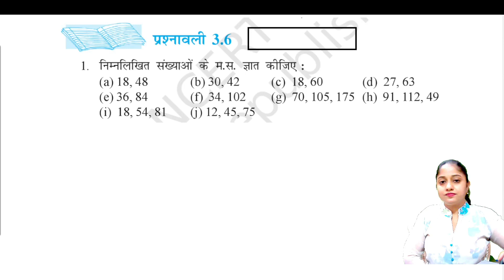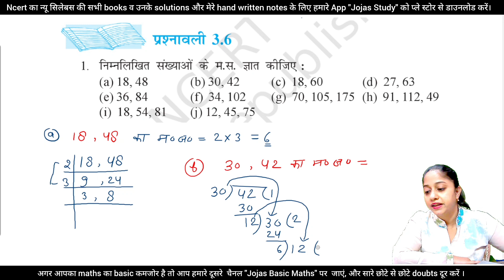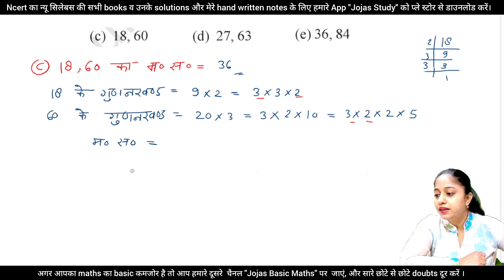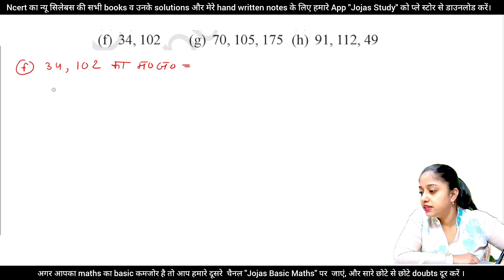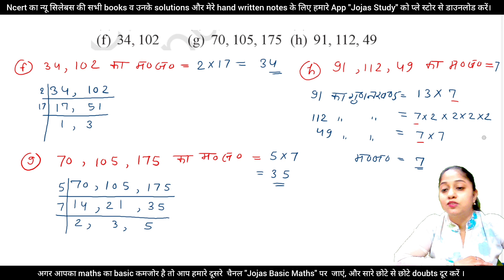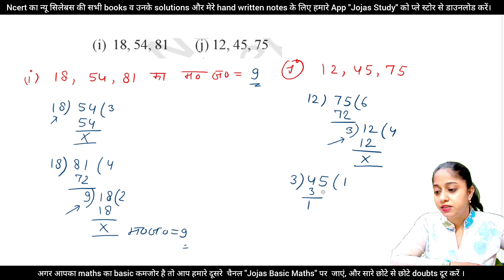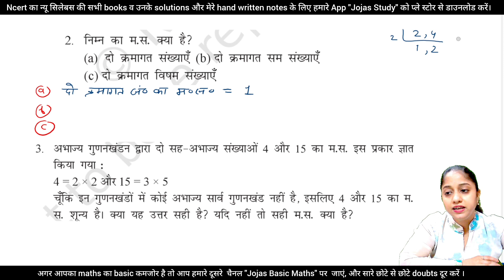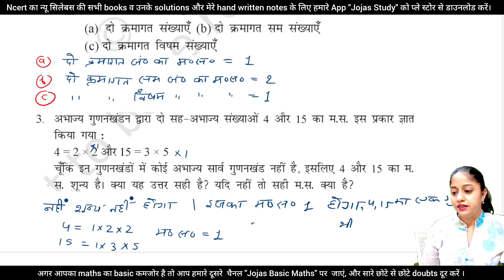Q1 Q2 Q3 ex 3.6 Class 6th maths | complete exercise 3.6 cbse | चतुर्भुजों को समझना | ncert new book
Q1 Q2 Q3 ex 3.6 Class 6 | maths | exercise 3.6 | chapter 3 | चतुर्भुजों को समझना | ncert | new book | 6th ganit

Jojas Study
Jyoti Gupta
rbse
math
hindi medium
ganit
गणित
प्रश्नावली 3.6
प्रश्न संख्या 1 2 3
adhyay 3
chapter 3
ex 3.6
ch 3
ch 3.6
prashnawali 3.6
class 6 maths new book chapter 3.6
class 6 maths chapter 3 exercise 3.6 question 1 2 3
class 6 maths ex 3.6 q1 q2 q3
कक्षा 6 की गणित प्रश्नावली 3.6 प्रश्न संख्या 1 2 3
ex 3.6 class 6 question 5 new book
class 6 maths exercise 3.6 question 1 2 3
6 की गणित अध्याय 3
चतुर्भुजों को समझना kaksha 6
class 6 maths new book chapter 3 in hindi medium
class 6 maths new edition
2023- 24 maths chapter 3 class 6
chaturbhujon ko samajhana class 6
Understanding Quadrilaterals
class 6